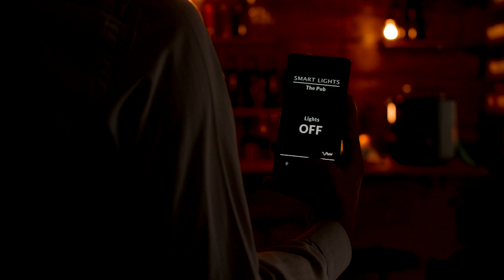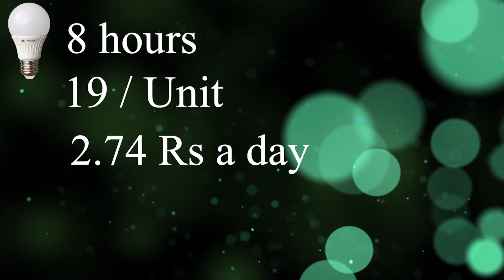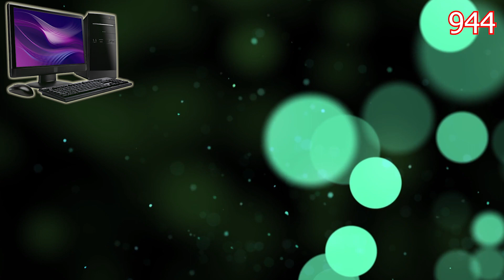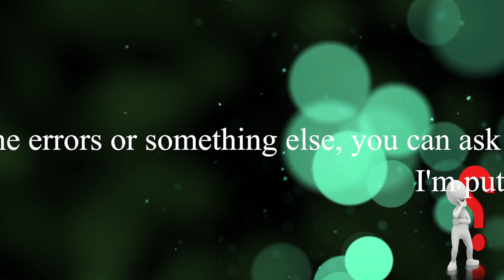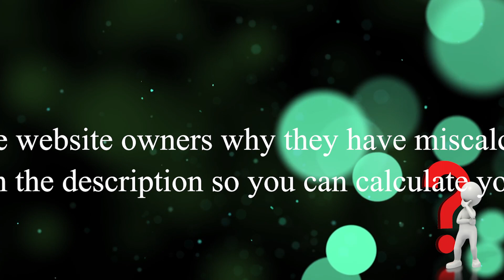Electricity usage daily | Bijli ka Bill | Unit Price | Home Appliances | Brands | Unit Calculation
Assalam o Alaikum (Peace be Upon you)
Welcome to Hum Voyagers (مسافر)